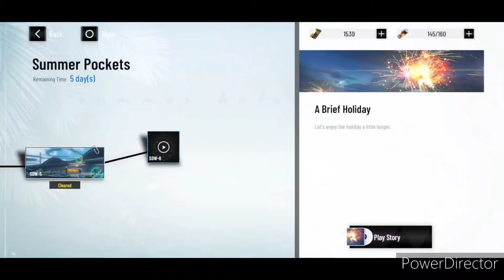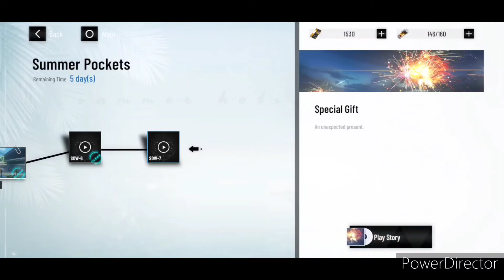Punishing Gray Raven Event: Summer Pockets SWD-5/7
I got Summer Pockets SWD-5/7 from Punishing Gray Raven.

I'm still doing the story and hidden story.